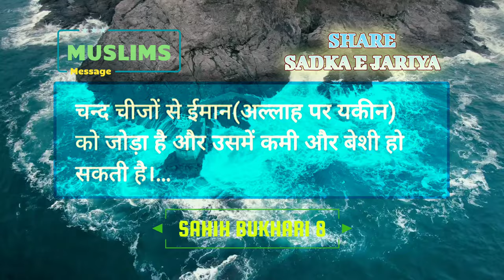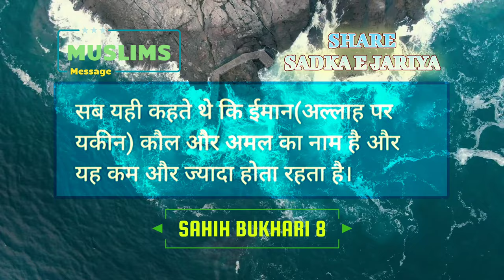Islam Ki Buniyadi Panch (Five) Chize - Sahih Bukhari Hadees 8